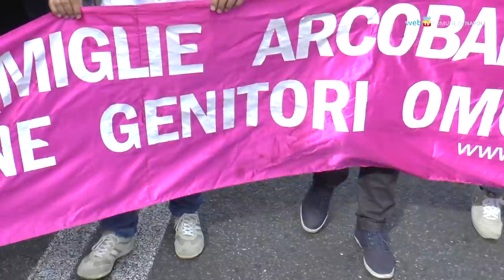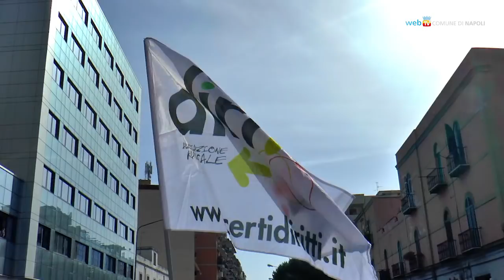Il Pride per i diritti di tutti è una grande festa colorata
Da piazzale Tecchio all'ex area Nato di Bagnoli, il Mediterranean Pride di Napoli 2016 ha riunito in corteo migliaia di cittadini e decine di associazioni. Madrina della manifestazione l'attrice Cristina Donadio.